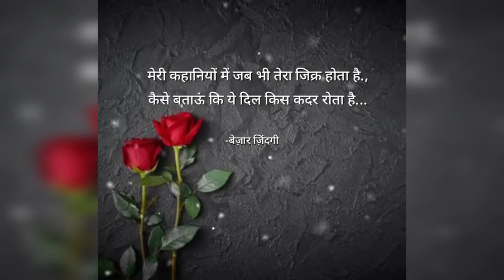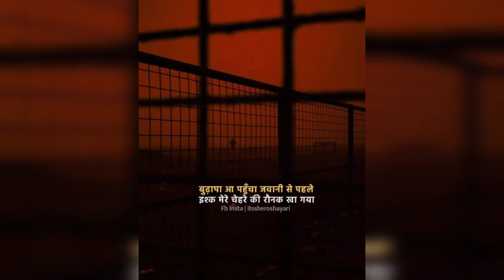कपड़े उतारने का दौर चल रहा है साहब... Hindi Quotes | Suvichar Quotes | Gulzar Quotes | मोटिवेशन